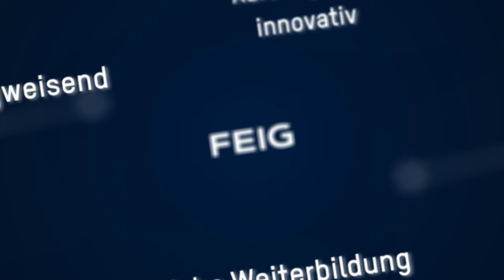Ausbildung zum Fachinformatiker Systemintegration (m/w/d) – Wir suchen dich! Bewirb dich jetzt!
Du hast Spaß an neuen Herausforderungen im IT-Bereich und möchtest theoretische Kenntnisse mit praktischen Erfahrungen verbinden? Dann freuen wir uns, dich kennen zu lernen. Wir suchen zur Verstärkung unseres Teams einen Auszubildenden zum Fachinformatiker Systemintegration (m/w/d).